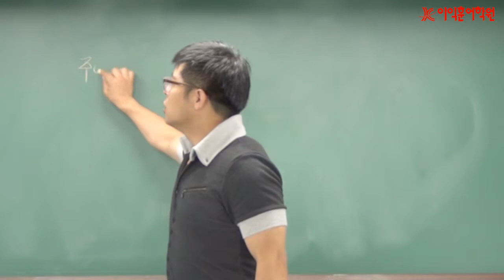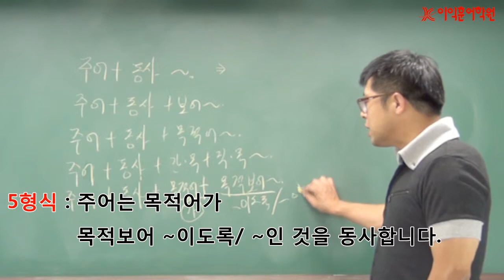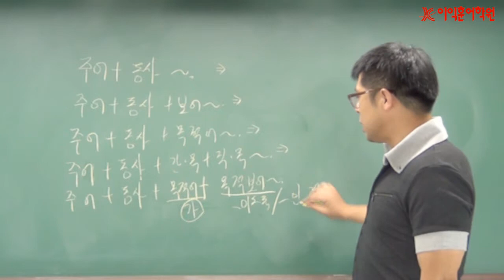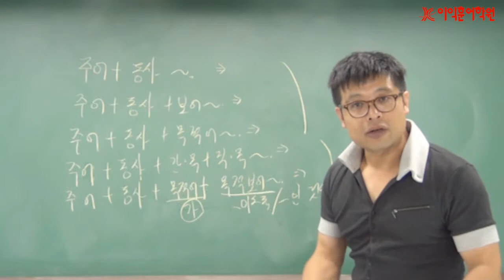유승원강사의 하루10분 토익영문법 시크릿 노하우 3. - 문장5형식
하루 10분만 투자하면 토익영문법 정복할 수 있다?!!!
우리를 괴롭히는 기초영문법의 시크릿 노하우를 공개합니다.